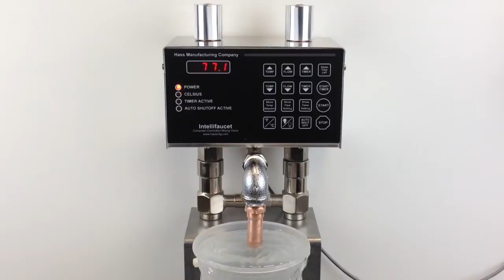Intellifaucet K250 Water Mixing Valve_2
Demonstration of the Intellifaucet K250, delivering tempered water at 0.5 F accuracy.